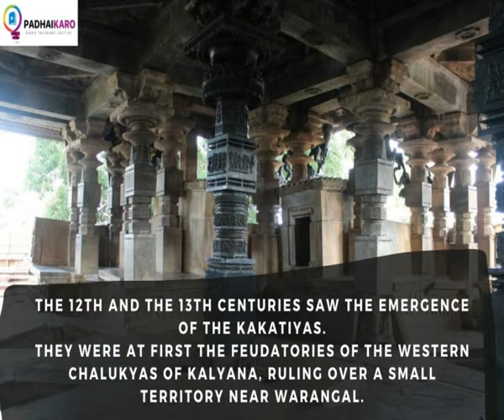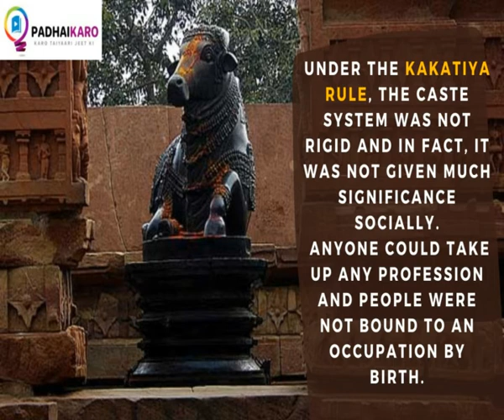Ramappa temple | Telangana’s first UNESCO World Heritage Site | UPSC Current Affairs | Padhaikaro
Situated in Telangana’s Warangal, the temple stands on a six-feet high star-shaped platform with walls, pillars and ceilings adorned with intricate carvings that attest to the unique skill of the Kakatiyan sculptors.

Know more about the temple, Kakatiya dynasty-Key facts, its Art and architecture & its society.

To get access to latest current affairs, mock tests, latest job notifications & best courses for Civil Services, Bank, SSC & all other govt. exams preparation from India's best institutes & faculties,

About PadhaiKaro-
Welcome to the PadhaiKaro Channel, it’s your one stop solution for the preparation of UPSC CSE & Other Govt exams. PadhaiKaro is an edtech company that offers popular online courses, current affairs, mock tests, books etc from India's top institutes for all govt exams at affordable cost. Our aim is to provide quality education at affordable price across the country.

To enroll for the courses, Mock Tests, Current Affairs etc for all Govt Examinations-

Choose course from India's best courses for UPSC Civil Services Examination